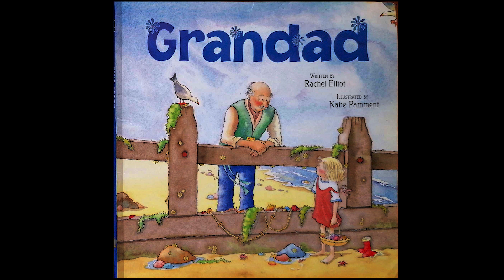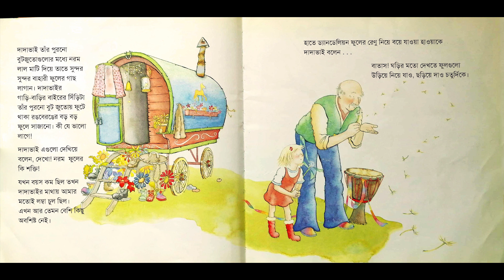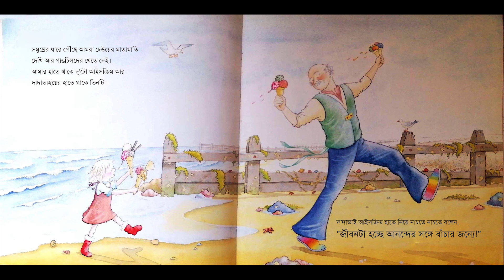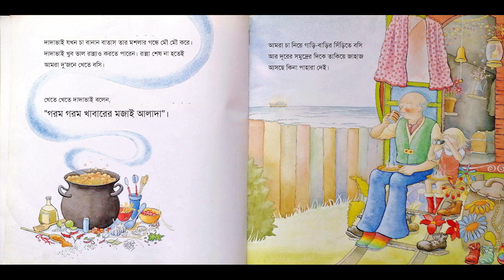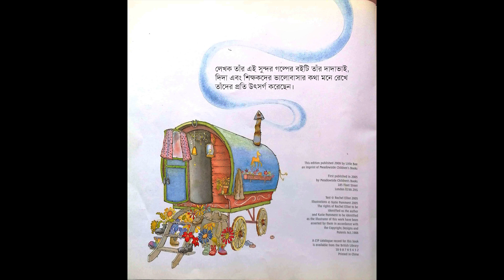DadaBhai (Grandad)- Rachel Elliot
'Grandad' is written by Rachel Elliot and illustrated by Katie Pamment. This edition was published by Little Bee (2009).

I translated this book in Bangla to make it more accessible to the children of my country so that they too can enjoy this wonderful book!